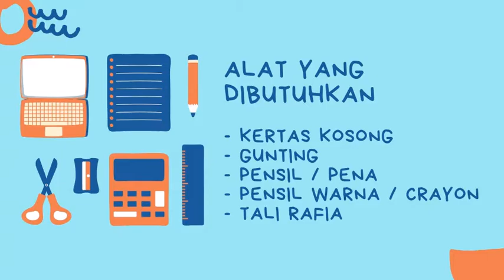CreativityTechnique Edition 14! Perahu TuhanKu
Sixteenth BIA Blok B Online!
Minggu, 09 Agustus 2020
Tema : "Yesus Berjalan di Atas Air"
Ayat : Mat 14 : 22 - 33